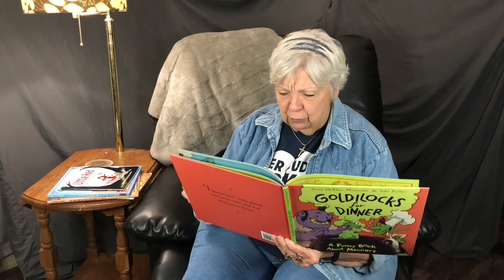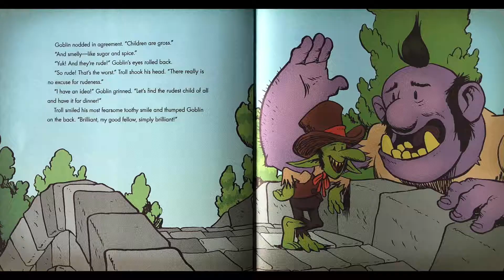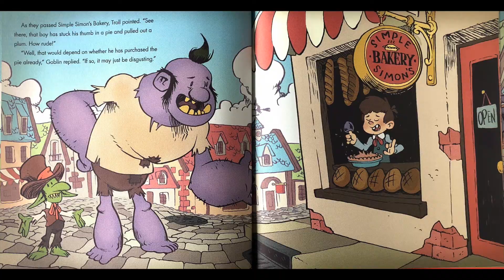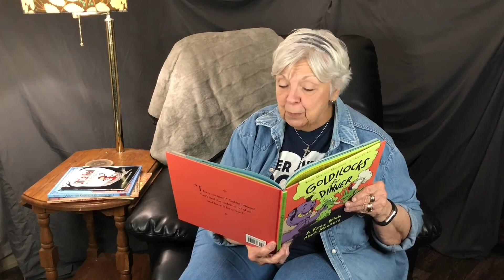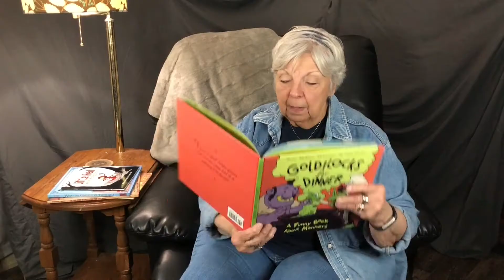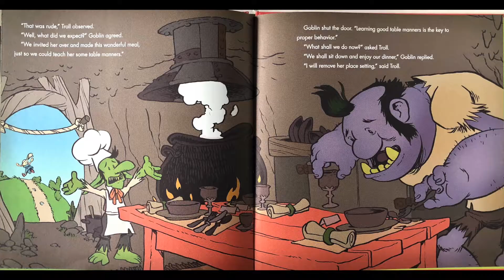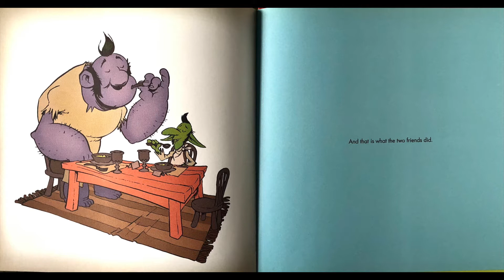Goldilocks for Dinner read by The Imperfect Storyteller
Troll and Goblin are back for another cute story about bad manners. Grab a seat and enjoy this fun story by Susan McRoy Montanari.